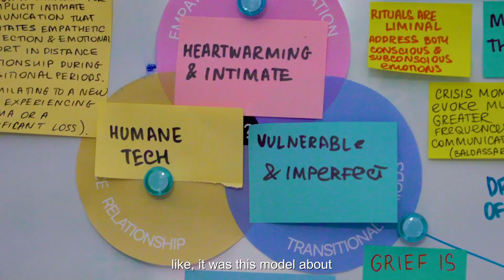Professor Mari Velonaki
Professor Mari Velonaki is the Director of the Creative Robotics Lab. Her research is in social robotics that can assist humans, including autistic children and the elderly.